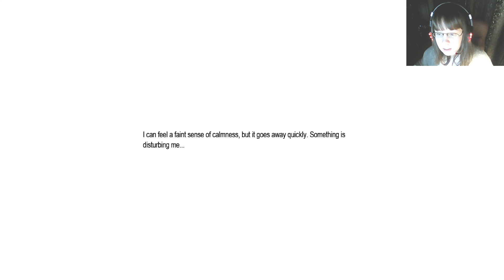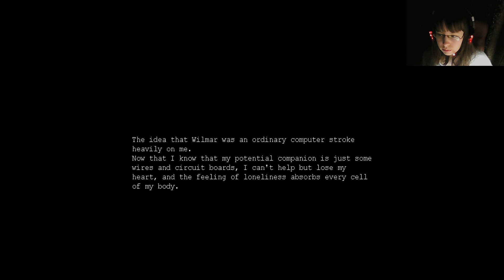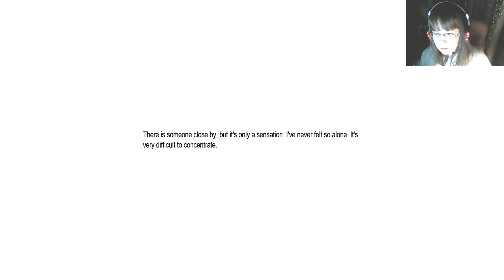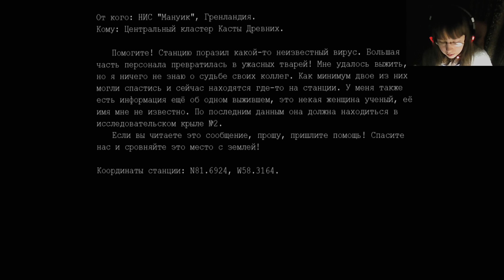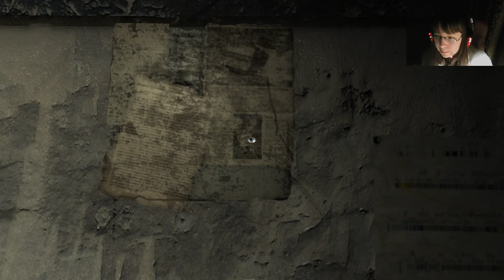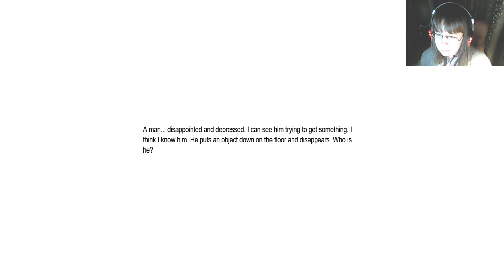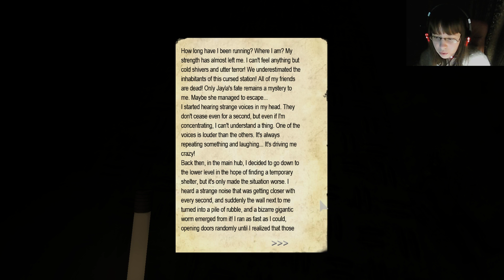Penumbra - Twilight Of The Archaic Let's Play #2 - Now We Know More [Blind]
Penumbra - Twilight Of The Archaic Let's Play / Walkthrough / Gameplay / Playthrough / Longplay

Oh wow. That adds to the story..